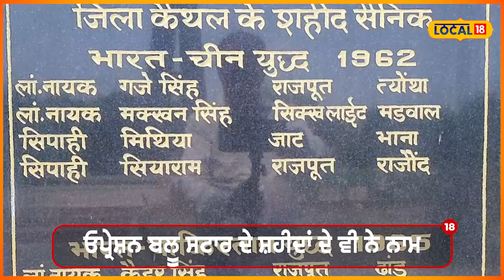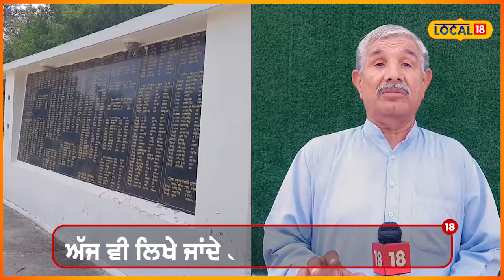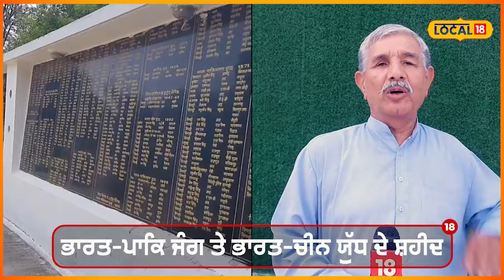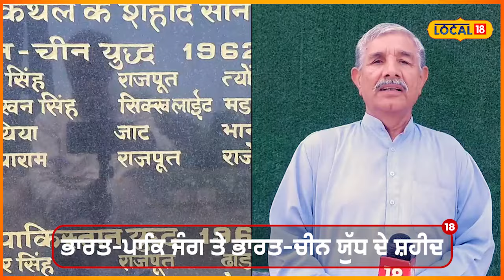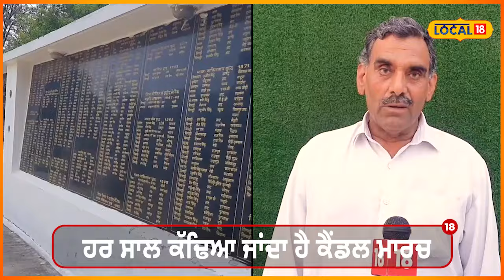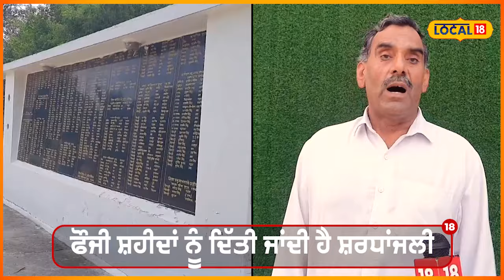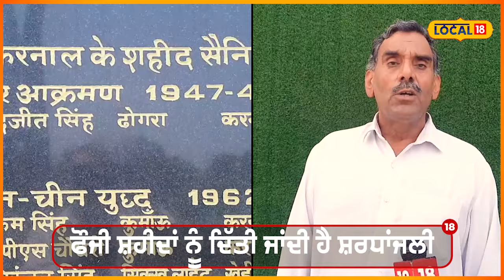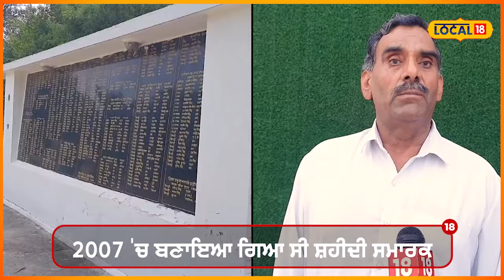ਸ਼ਹੀਦ ਪੁੱਤ ਨੂੰ ਯਾਦ ਕਰ ਰੋਂਦਾ ਹੈ ਪਿਓ... Kargil war ’ਚ ਹੋਇਆ ਸੀ ਦੇਸ਼ ਲਈ ਕੁਰਬਾਨ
ਸ਼ਹੀਦ ਪੁੱਤ ਨੂੰ ਯਾਦ ਕਰ ਰੋਂਦਾ ਹੈ ਪਿਓ... ਕਾਰਗਿਲ ਜੰਗ ਦੌਰਾਨ ਹੋਇਆ ਸੀ ਦੇਸ਼ ਲਈ ਕੁਰਬਾਨ